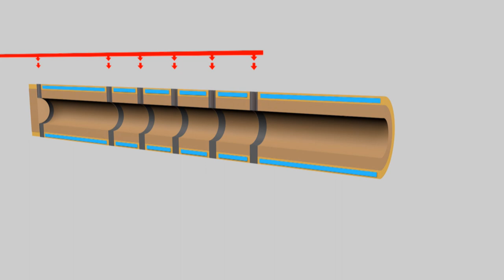3D-Animation , Plasma Torch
ScanArcs Plasma Torch system in Action, Principle sketch showing the ignition of the Arc, The gas inlet, -how the gas is turning to plasma and when the gas i fully jonized,- the the whole torch is illuminated by the arch.